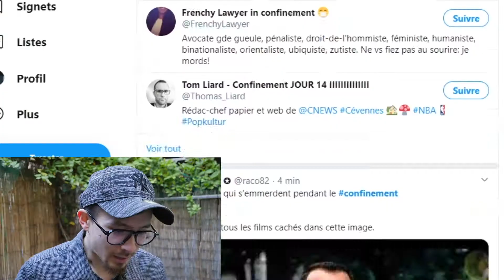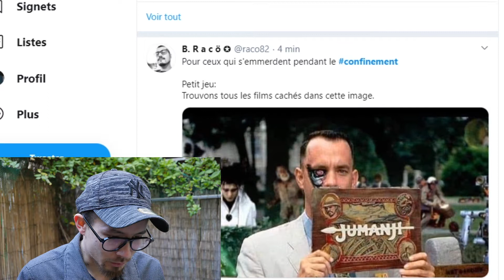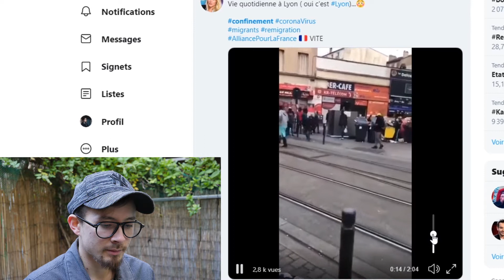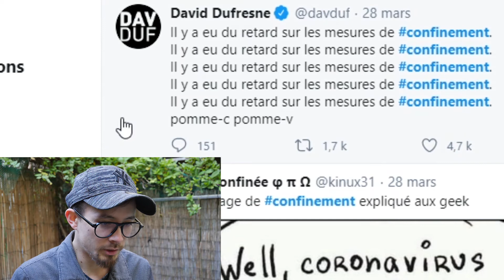Les Tweets Du Jour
Voyons les tweets en direct du lundi 30 mars 2020.

Suivez-moi pour une vidéo le lundi, le mercredi et le vendredi !

Musique de fond : Slow Funny Music A - Fesliyan Studios Inc
(Funny Music - Background Comedy Instrumentals)